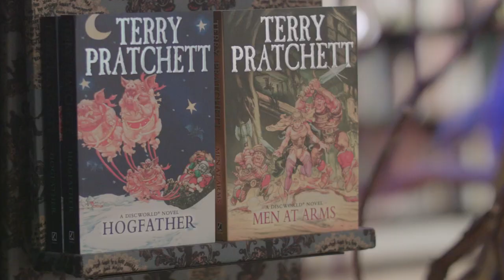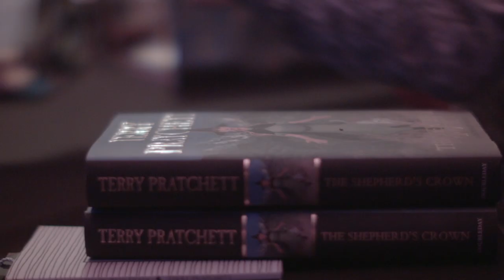The Shepherd's Crown - Discworld comes to Waterstones Piccadilly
To celebrate the release of The Shepherd's Crown, Discworld came to Waterstones Piccadily!